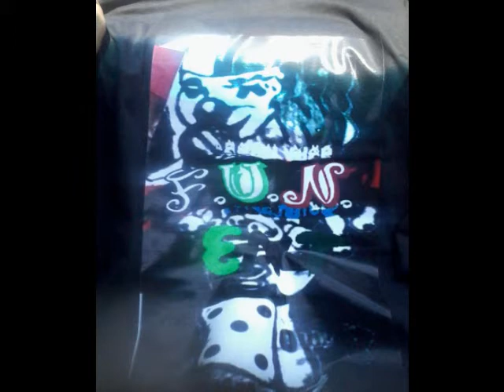HIGH DEFINITION-RAE G SHUN DICE JIGSAW JIZZZLE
SHUN DICE GOTTI BEAT 5 STAR CHICK